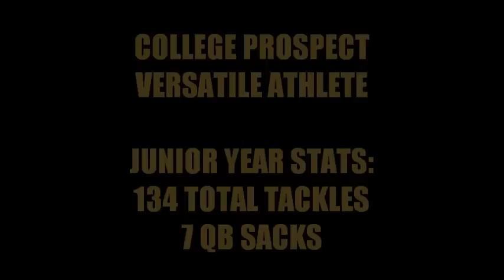#41 Reeves Rogers SS/LB Tampa Plant 8A STATE CHAMPIONS 6'0 190 C/O 2013 JR Highlight Film